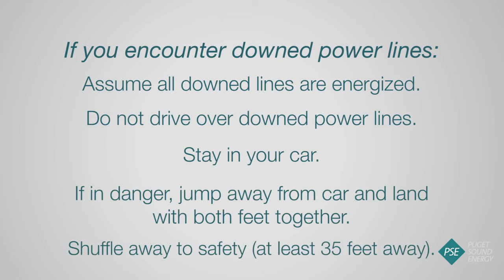This Might Shock You - Downed Power Line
Would you know what to do if a power line was draped across your car?